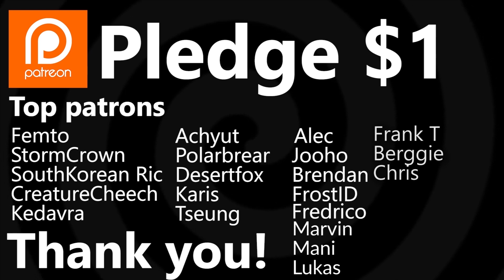Gunlance "SPEEDRUN" vs Arch Tempered Kush | Monster Hunter World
I'm in the process of learning the Gunlances so I can start making you guys some decent content. In the meantime enjoy my crappy "speedruns"